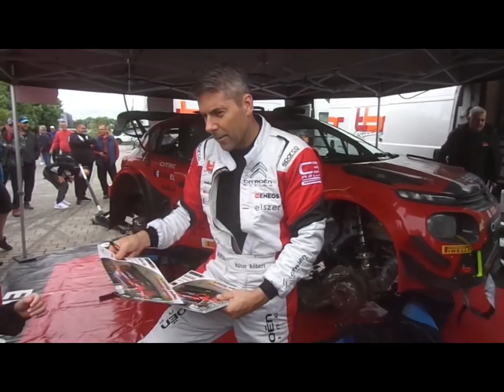Veszprém Rallye 2023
GY1 Szentgál, szervizpark